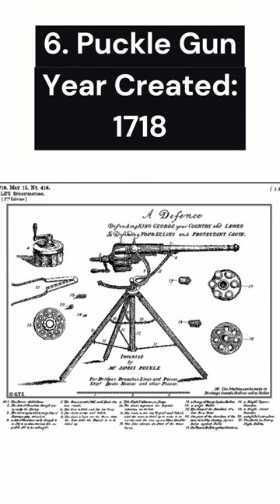9 Oldest Guns in the World#information